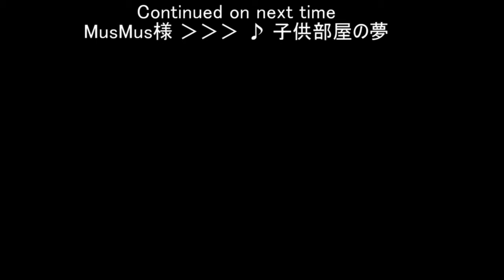香風鉄道競技物語 A列車でD-18話 京急新1000形 VS 西武 20000系 【ゆっくり茶番】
どもども。今回はルナサと射命丸の対決になります。そしてルナサ、ちょっとお嬢様っぽい口調に...？　さらにあの特急列車の運転手が判明!?

☆OPをカットしています。

注意1：誤字誤発音誤表示にご注意ください。動画内のミスについてはよほどのことが無い限り修正版を出しません。